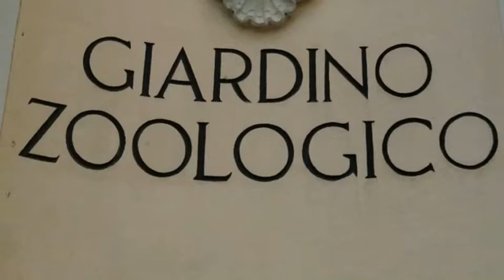Bio Parco Agosto 2013